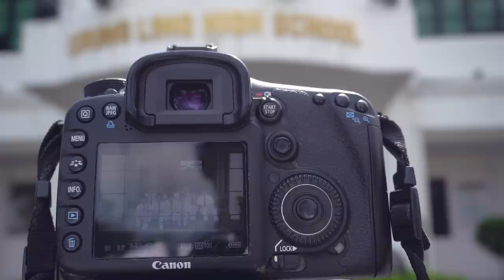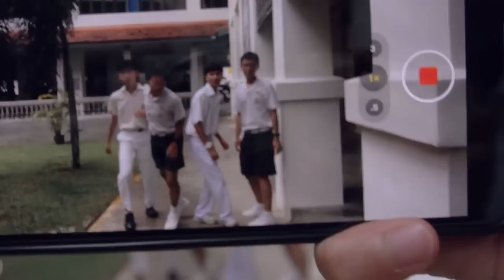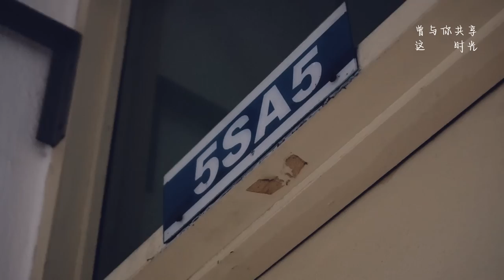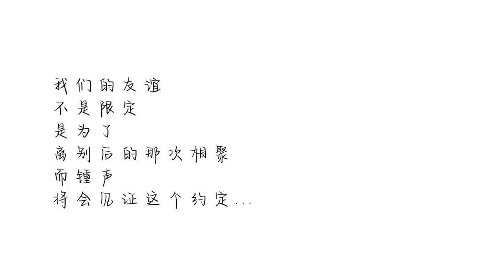《我们》官方完整版 MV || 槟城锺灵中学第81届毕业生插曲 Chung Ling High School 2022 Graduation Song Official MV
槟城锺中第81届高中三毕业刊筹委会-我们

***幕后团队***

影片制作
导演：邱义哲，王俊渊
编剧：邱义哲，王俊渊
拍摄：邱义哲
剪辑：王俊渊

音乐制作
作曲：林敬仁，陈宇瀚，梅释文，吴承锋，郑旭峰，林彦祖
编曲：See To Jun Wen
混音：See To Jun Wen
录音：See To Jun Wen
作词：全体毕业生（由吴建谦整合）
音乐总监：林敬仁，陈宇瀚，吴承锋
主唱：刘耀扬，梅释文，林哲熙，郑旭峰，林彦祖

主演：刘耀扬
演员：
梅释文   林哲熙   郑旭峰
林彦祖   吴凯睿   许铭斐
宋照阳   杨函学   林诚君
苏靖捷   罗湧量   王伟州
王嘉鸿   林军       杨泳凯
黄畯恺   陈蒽捷   庄銘曜
庄贺显   张晋铭   王仁良
洪恺骏   马证翔   梁其宏
李煜铨   周奕雄   李玮航

特别鸣谢：
5SA5 班级
戴德贤师
See To Jun Wen
全体中五毕业生

槟城锺中第81届高中三毕业刊筹委会  制

歌词
Verse 1
试着逃避的我 太过固执的你
任由岁月蹉跎
故作淡定的我 低头沉默的你
难道就此错过
告别时为何这般折磨
流泪是否是必经结果
离别后去往哪方 兜兜转转过生活

Chorus 1
是不是拥有以后就会开始失去
五年前的我们   过得多么快乐
皎洁月光　汽水与草场
黑与白的时光
曾与你共享这地方  笑声依旧回荡
未曾想同行的我们  迈向远方

Verse 2
时光倒计时着 有多么地不舍
不能重新来过
早已泪目的我 试着不再退缩
难道终会错过
告别是最体面的结果
愿我们都能如此洒脱
离别后不再迷惘 展开全新的生活

Chorus 2
是不是失去以后才会懂得珍惜
五年后的我们 依然无法代替
趁时采下 玫瑰的芬芳
五彩斑斓的时光
曾与你共享这时光 在回忆里翱翔
为理想暂别的我们 迈向远方

Bridge
我乘着蒲公英 将青春回放
纵然不舍 仍穿上黑袍
走进了礼堂
约定多年以后 还能这般轻狂
锺声还未平息 我们永不散场

Chorus 3
我不是不想念 这五年间的冒险
小沙漏倒流着 我们早已蜕变
教室里的 只剩下眷念
也是时候说再见
与你共享这般坦荡 今后还是一样
未曾想同行的我们
为理想暂别的我们
领悟着青春的成长
迈向远方